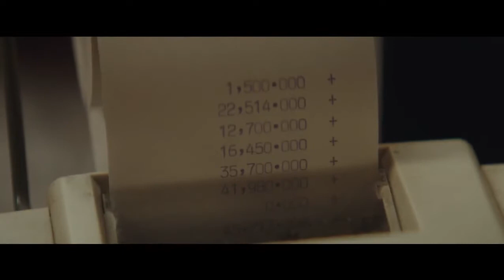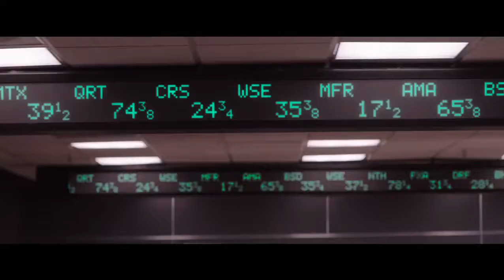GOLD 2016 Official Trailer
Gold
With the sudden death of his father, fourth-generation prospector Kenny Wells sees the family business, Washoe Mining, rapidly decline and him out of business. But ambitious Kenny has a dream, a vivid vision that promises mountains of brilliant and pure gold in the lush jungles of remote Indonesia; an aspiration which the well-known, yet still unlucky geologist Michael Acosta shares. Before long, down-on-his-luck Kenny will convince the eager geologist to become his partner and set off on an adventure deep into uncharted territory, while in the meantime, he would hunt for investors. Unfortunately though, as the risky expedition begins without a single speck of gold or the promise of it on the horizon, disease and failure will begin to threaten the short-lived dream. However, is it indeed an intriguingly bold and reckless fantasy?